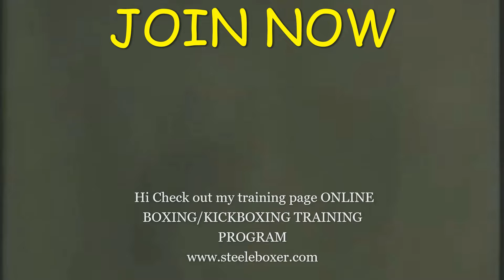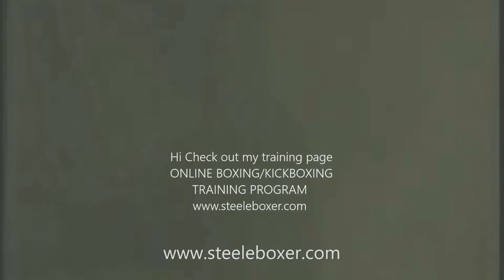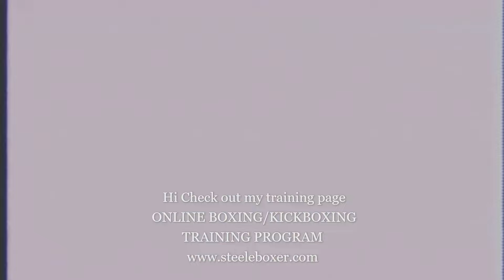STEELEBOXER GYM ONLINE BOXING/KICKBOXING TRAINING PROGRAM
Welcome to our SteeleBoxer Online Training Program.  Here you will have access to a variety of training videos from weight training, boxing, kickboxing and sparring.  These sparring videos are not only instructional but include comparative footage of the greats like Ali, Jones and Leonard.  The SteeleBoxer style is similar to this group and we challenge you to actually find and pick out the similarities in the movement.  Remember boxing is all strategy, knowing how to move and knowing when, where and how to use different punch combinations in order to win.

- Move like Ali - Learn how his fancy footwork helps to evade the opponent.
- Fast Hands like Ali -  Learn how to do flurries that confuse and overwhelm the opponent.
- Command the Ring like Ali - Watch how he manages to dominate his opponent.
- Win like Ali - Observe his very strategic winning style of boxing.
- Slipping skills of Leonard - Learn a key point of how to not get hit.
-Learn the incredible multi-punch combinations of his winning style.
-Train like Roy Jones jr. and move, slip and counterpunch like these champions.

It's nice to hear that you may be interested in training with us at SteeleBoxer Online. Let me first tell you a little about our gym. My husband and I have a very successful one-on-one boxing/kickboxing fitness gym in the Venice/Marina area for over 30 years and offer a progressive learning program in boxing/kickboxing. We offer weight training as well for a well-balanced workout.  Our gym is fully equipped with a boxing ring, speed ball, double-end ball, heavy bags, dummies and bags to kick and punch.  We train different age groups from 18 years old to 80.  All levels of experience are welcome from beginner, intermediate to very advanced pro-boxing/kickboxing and weight training.

We are known for our private training where clients get in shape while really learning how to box/kickbox. There is no standing on the sidelines counting and watching while clients train. We do everything with you and are your training partner which makes it easier to learn the technique correctly.  That is also how we have distinguished ourselves from the rest of the boxing gyms as the quality of our training is top notch. For example, we have so many clients come in and after taking one of our lessons will say, “I have been training for many years and I learned more in one lesson here than I have in 5 years at my gym."

There is a lot of diversity in our training whereas most of the other gyms and online programs continue to do a few basic moves again and again. Our training includes an array of boxing moves and combinations. We also have a full gym with workout equipment which we use as a break. Each lesson is different, complex and challenging while being progressive.  It is a wonderful program for learning how to box/kickbox while getting into shape.
STEELEBOXER GYM
ONLINE BOXING/KICKBOXING TRAINING PROGRAM